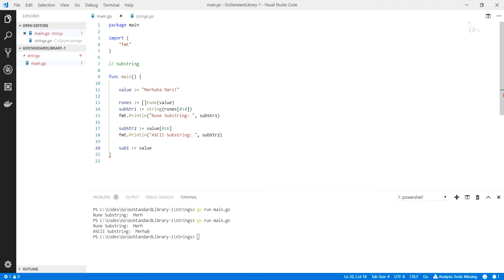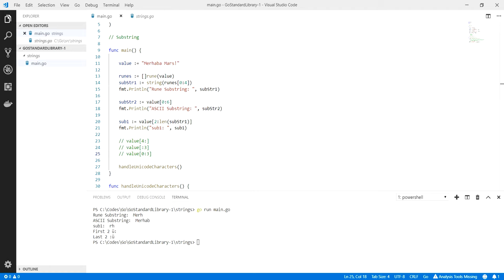Go Programlama : Substring Kullanımı